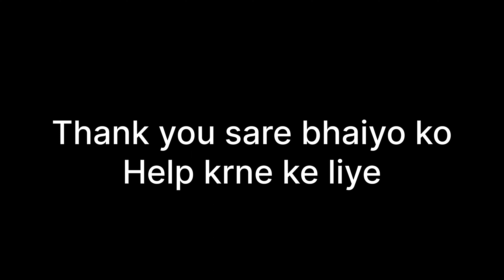Birthday Ride pe huyi Car khraab 😲 Riders ne ki Help 😍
Army 🪖 Officer Stuck On Road😭 | Emergency Jaa Rhe The🤯 | NCR Bikerz |

Ride with @VKDvlogs @NomadDhruv @hashtagrider @Ride_for_Nation @rajsahavlog1617

birthday ride,
morning ride,
ride in car,
car kharaab,
bikers helped,
act of kindness,
helping hand,
motovlog,
motovlogging,
motorcycling,
motovlogging with phone,
ywb vlogs